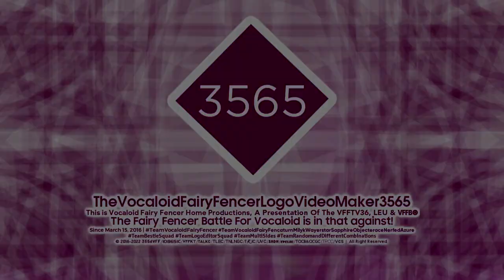TheVocaloidFairyFencerLogoVideoMaker3565 "Diamond Gotham" Logo {14.08.2022/Multisided/Enhanced}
This is Enhanced Version Of Diamond Gotham Logo!

𝐒𝐩𝐞𝐜𝐢𝐟𝐢𝐜𝐚𝐭𝐢𝐨𝐧:

Logo by: @GlowyHoshiko1634
Enhanced by: @Empowosmoszure2971
Vegas Pro Used: 12 Or Higher
Audio: Trans7 Station ID (2013)

𝓐𝓭𝓭 𝓜𝓮 𝓞𝓷 𝓓𝓲𝓼𝓬𝓸𝓻𝓭: 🌀 [𝓗𝓪𝓽𝓼𝓾𝓷𝓮𝓜𝓲𝓴𝓾]💙#6061